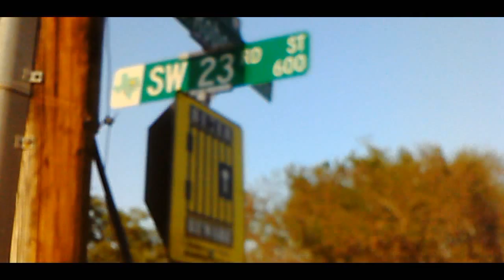Laundry Boys - Dope Music